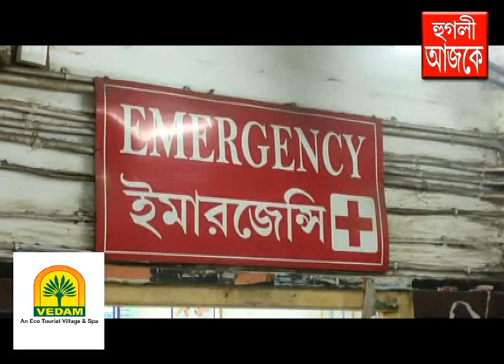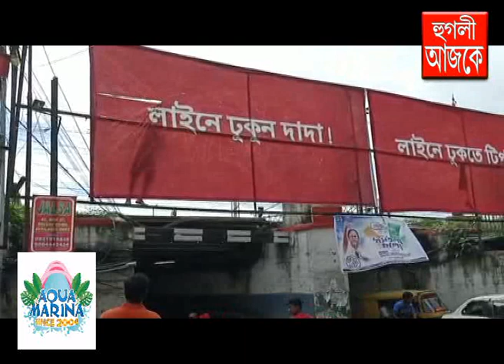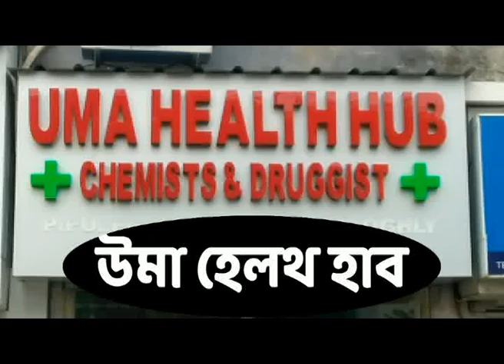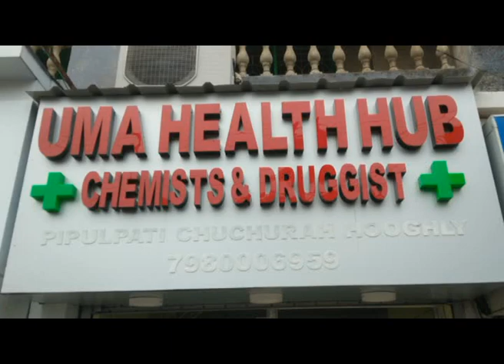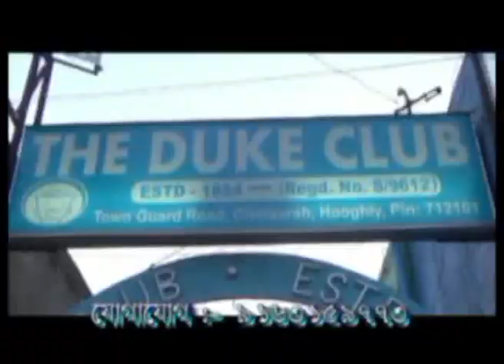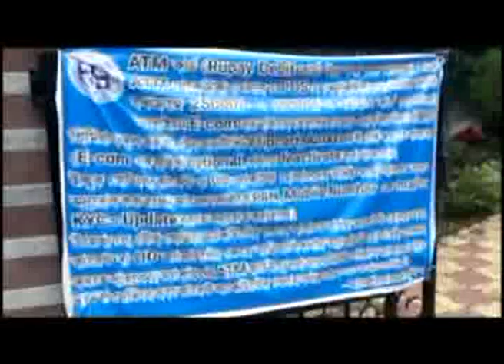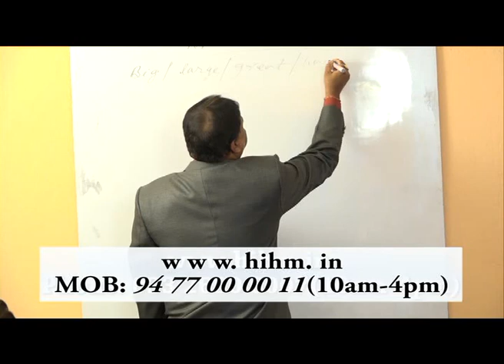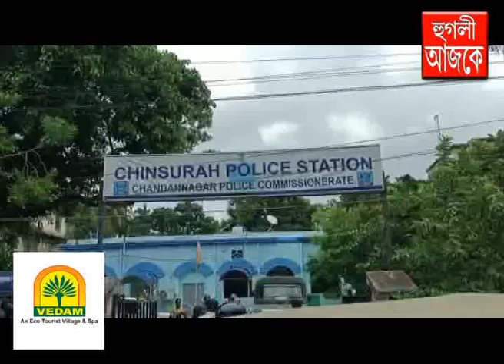hooghly ajke 16 07 2022